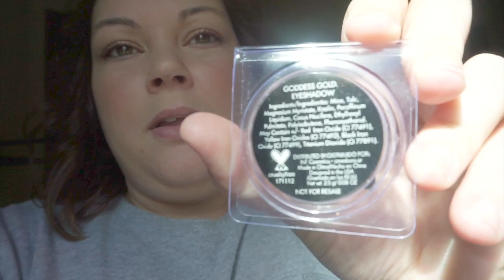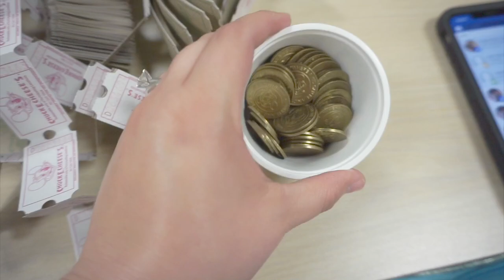Chuck E. Cheese, the beach and a ice cream trip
Our weekend